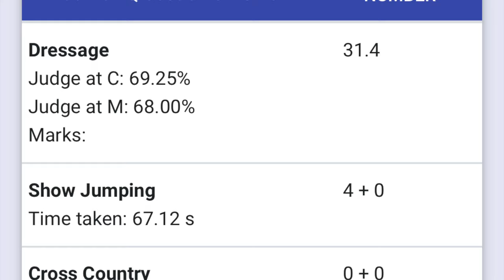Regional Finals at Little Downham with Donut! - Badminton Grassroots Qualifier - Our First 105 Track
The XC was certainly a good challenge this day!

Outro Music from Ikson Outside